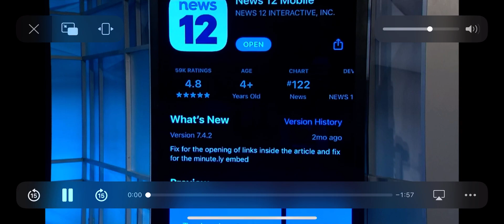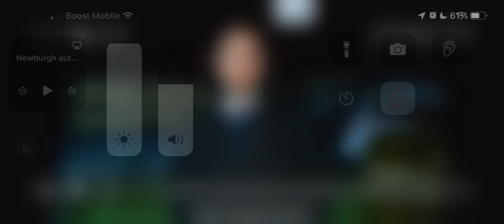Shooting in Newburgh new update 19 November 2021